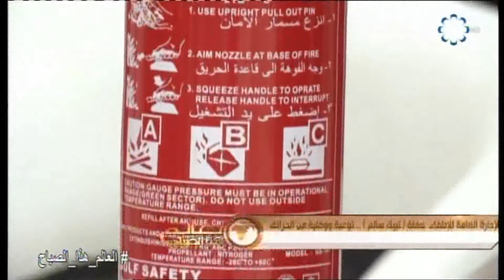الإدارة العامة للإطفاء: حملة ( نبيك سالم ) .. توعية ووقاية من الحرائق